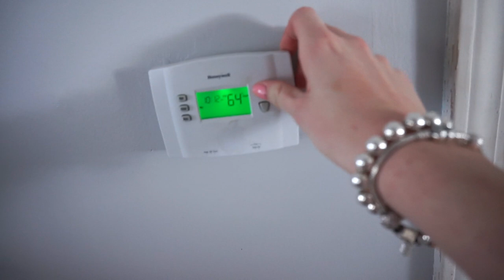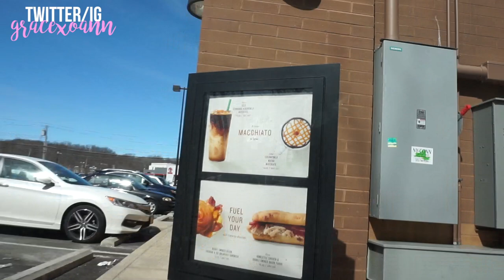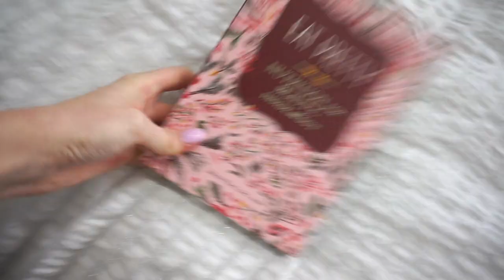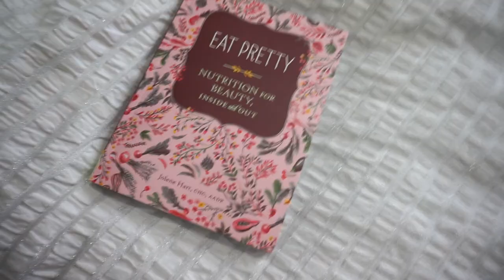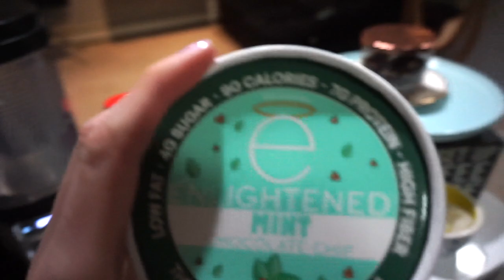College Vlog No. 8 | Senior Struggle Bus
Hey guys! In today's vlog i was riding the struggle bus. hard. I was so tired! the first day back after spring break is always the worst. A lot of coffee was needed.. so we went to Starbucks. i did a lot of homework, cleaning, and i included a little GRWM! enjoy xo